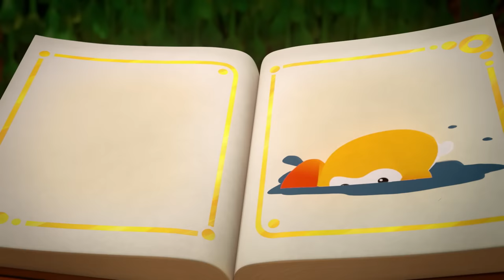CAMPING with TRUE! 🌈 Ni Ni Tree & More Full Episodes 🌈 True and the Rainbow Kingdom 🌈